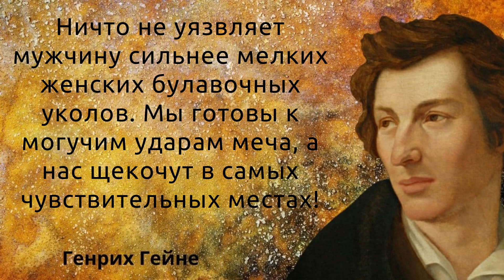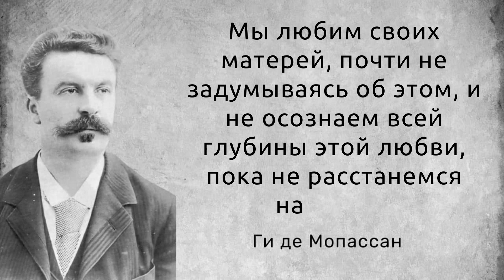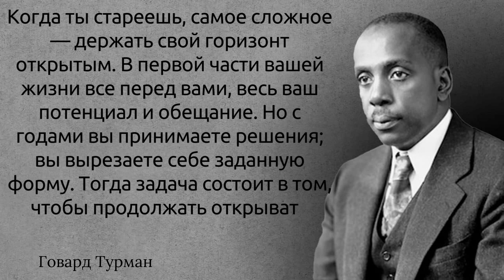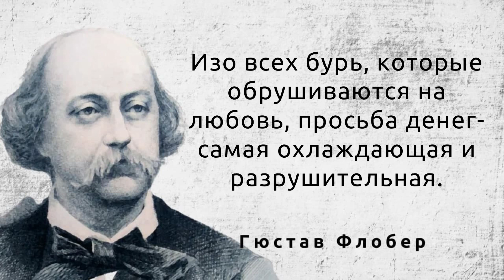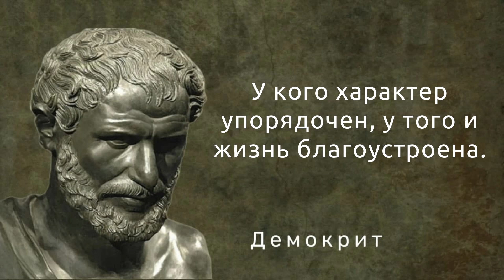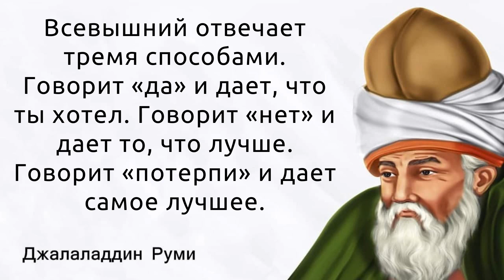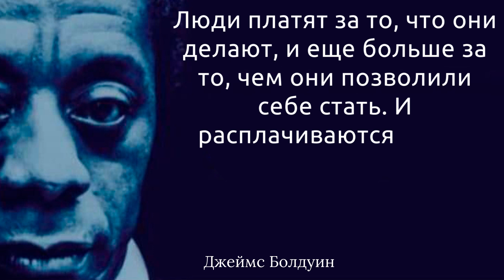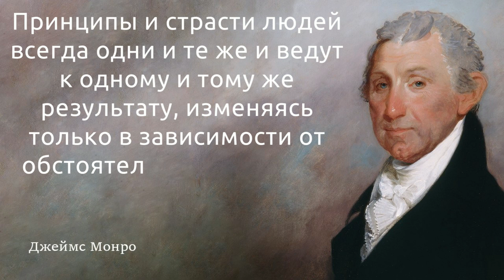50 цитат которве помогут вам разобраться в себе и жить сегодняшним днём